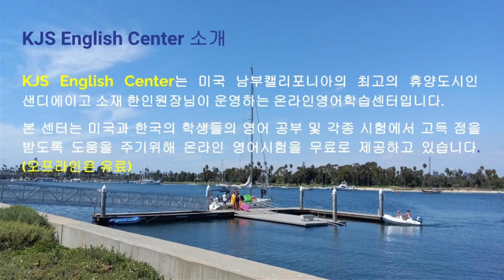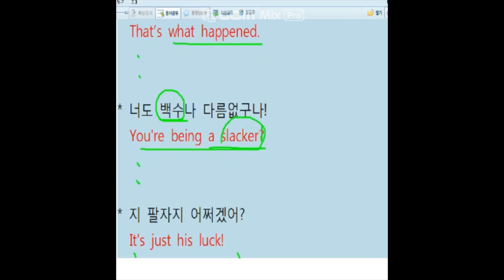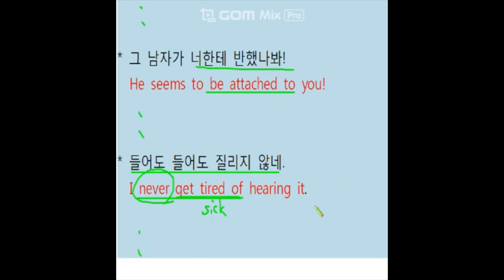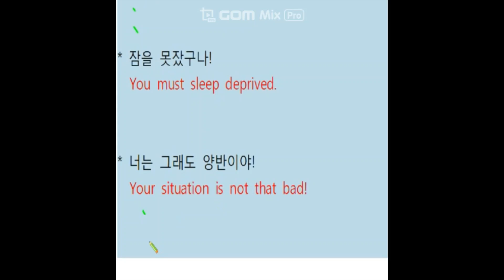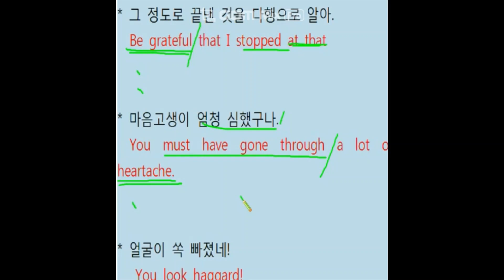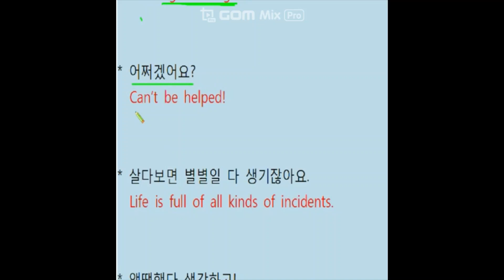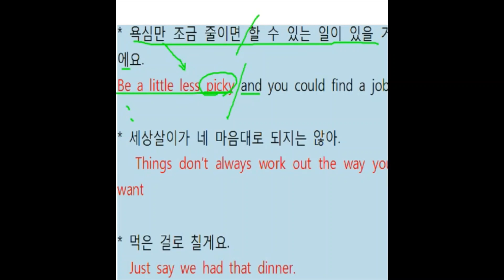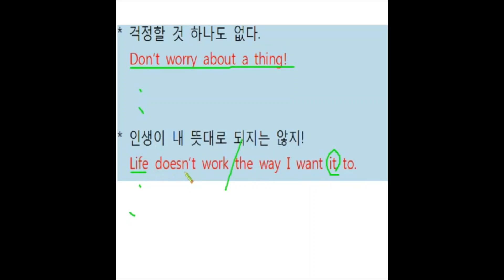미국실생활영어 주제별로익히기 15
1. 우리가 흔하게 사용하는 말을 미국인들은 어떻게 표현하고 사용하는지를 주제별로 나눠 많은 문장을 다뤄보는 영상입니다. 총 20강입니다.
2. 이방법은 제가 미국에서 한국드라마를 보면서 그 밑의 자막과 연결하면서 자연스럽게 미국영어를 익히게 된 결과물이기도 합니다.
3. 열심히 따라하다보면 모르는 사이에 미국드라마나 영화에서 그동안 익혔던 표현들이 들리기 시작하며 그러면서 회화실력에 날개가 달리게 됩니다.